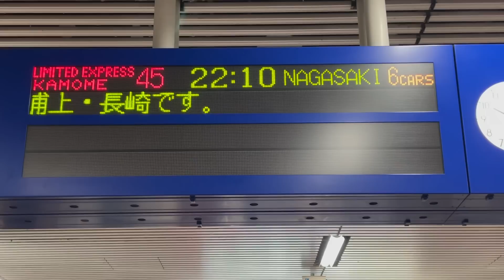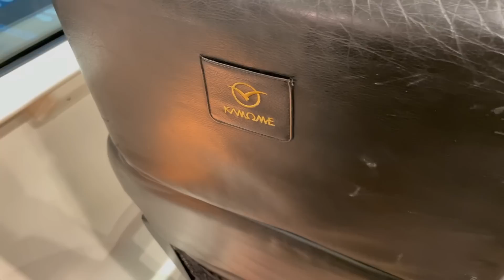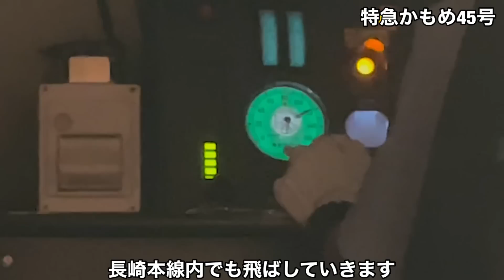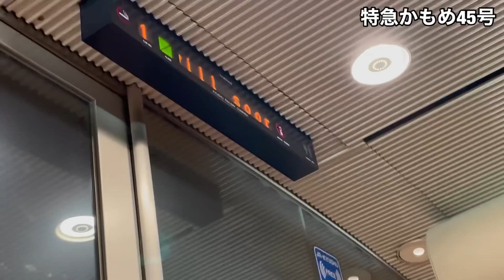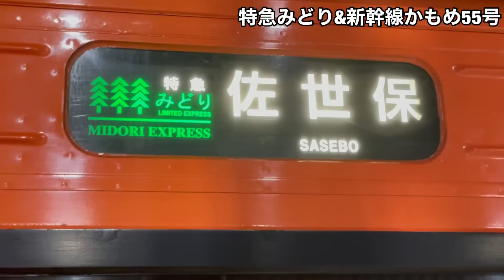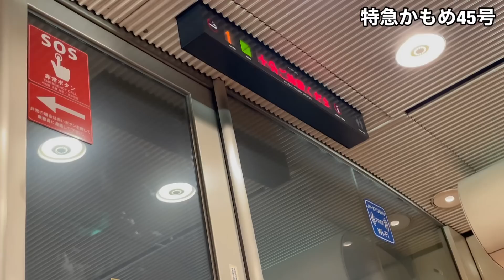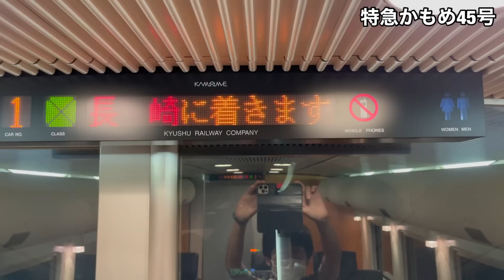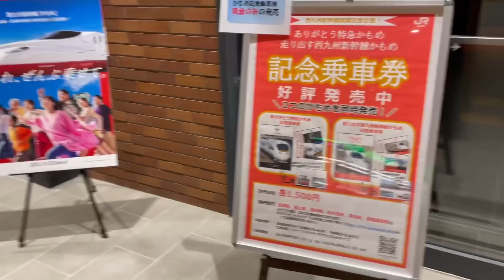【悲劇】せっかく新幹線が出来たのに開業前と1分も変わらない悲しすぎる組み合わせがありました。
西九州新幹線は2022年9月23日にデビューし30分早くなった！というのが特徴なんですが…

BGM
Monody (feat. Laura Brehm)  TheFatRat